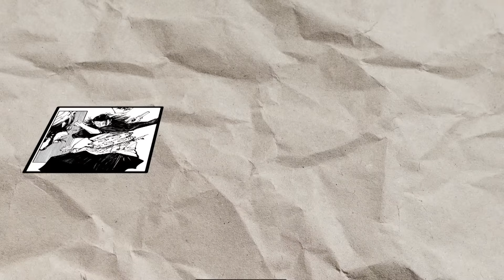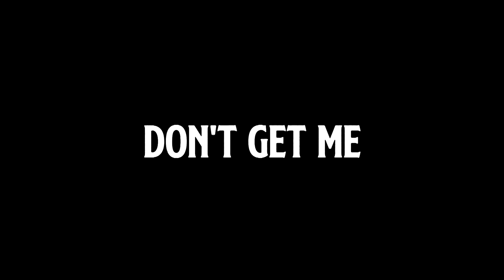What if Other Sorcerers had the 6 Eyes in Jujutsu Kaisen?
The 6 eyes are in the possession of Gojo, but what if someone else had them? How would their abilities change?